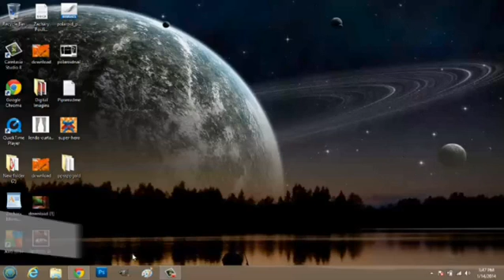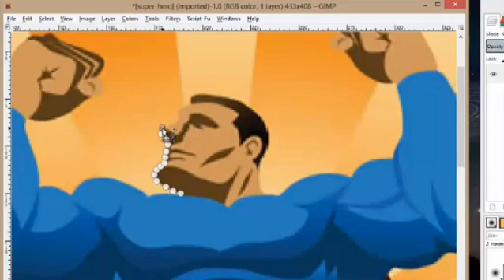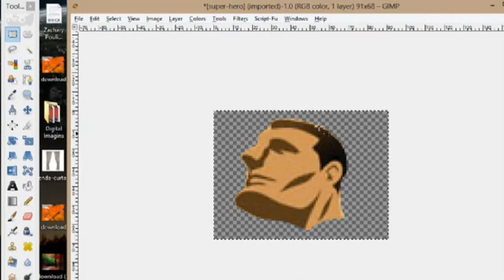How to Easily Render Pictures on GIMP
How to Easily Render Pictures on GIMP. Part of the series: Digital Imaging. Easily rendering pictures in GIMP means that you're cutting something out of the image. Easily render pictures in GIMP with help from a digital imaging specialist in this free video clip.